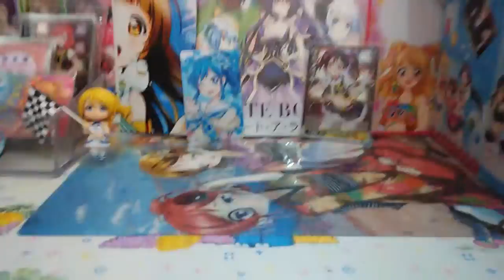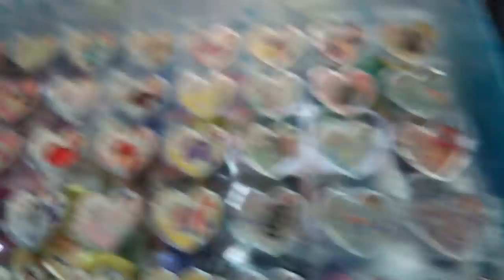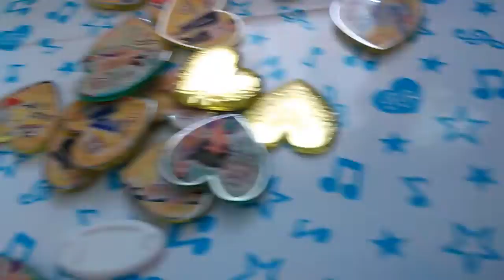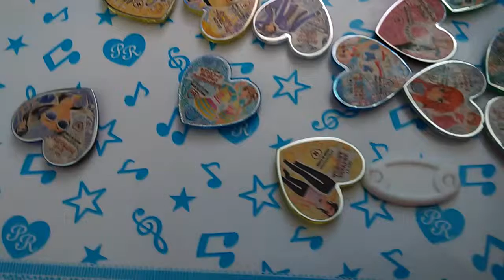ps 全介紹 (未收山)